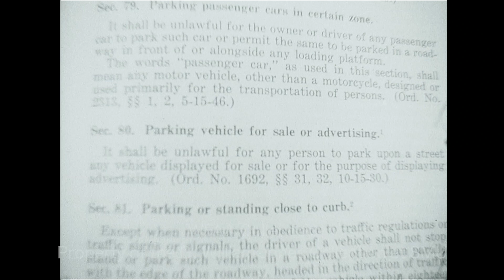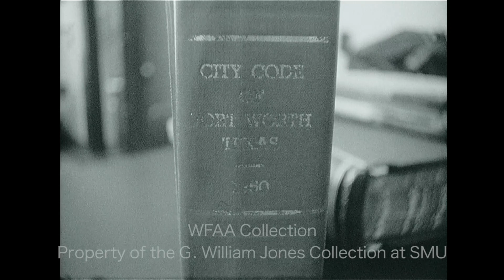Car Advertising Controversy in Fort Worth And Interview With City Manager L.P. Cookingham - May 1962